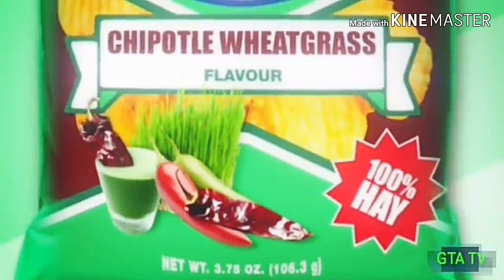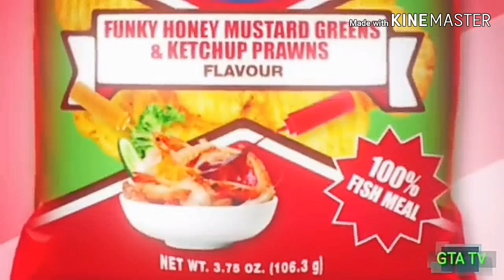Sport News - Post-match Finland vs Puerto Rico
22/06/2019
Spyro the Dragon & Zak and Wheezie

Finland 2–0 Puerto Rico
Finland is third place

Tomorrow:
Final: England vs Vietnam